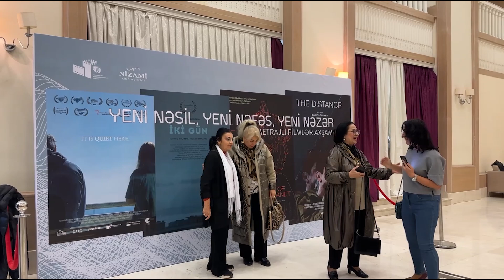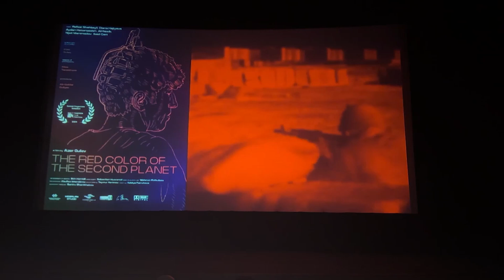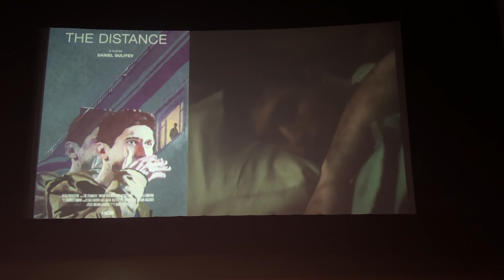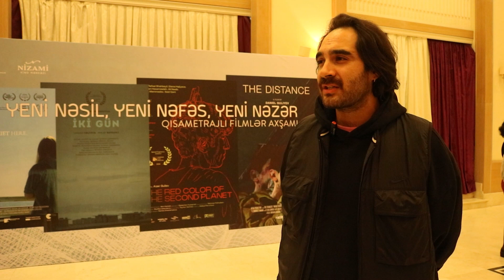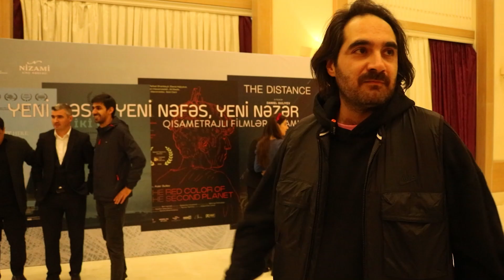22 oktyabrda Nizami Kino Mərkəzində keçirilən “Yeni Nəsil,Yeni Nəfəs, Yeni Nəzər” adlı tədbiri